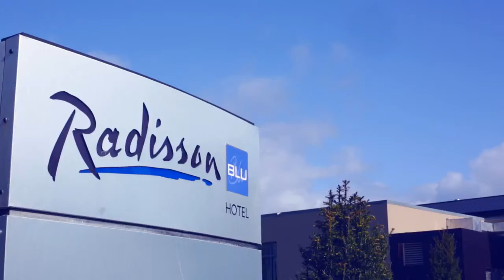Отель Radisson Blu Hotel & Spa Limerick. Ирландия.